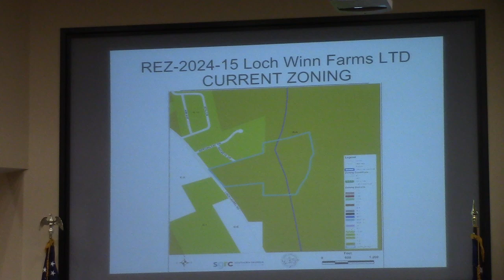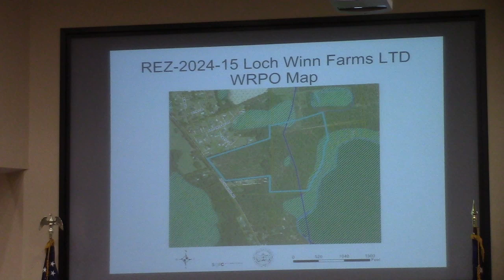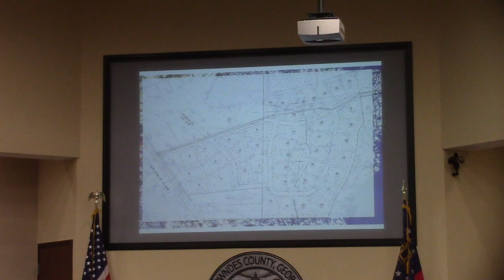5a. a.REZ-2024-15 Loch Winn Farms, LTD, ~62ac, R-A to R-1 & R-A, @ LCC Work 2024-09-09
5a.  REZ-2024-15 Loch Winn Farms, LTD, ~62ac, Loch Laurel & Carroll Ulmer, R-A to R-1 & R-A, Well and Septic

This was not heard by the GLPC last month because there was no meeting due to a lack of a quorum. The Chairman recommends tabling until the GLPC can hear the case.  Planner JD Dillard also noted that the applicant sent a message asking for tabling until next county commission meeting so that they could have additional discussions with adjacent land owners.

It's not possible to say "don't come to the commission meeting because this item will be tabled" because there has been no vote yet to table and should the commissioners decide to vote on it then the public would miss their chance to speak.